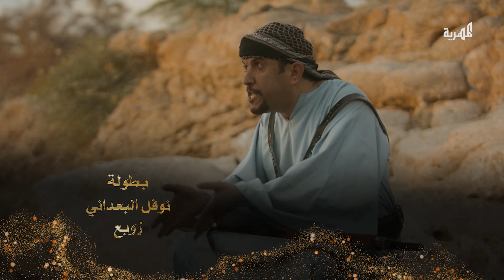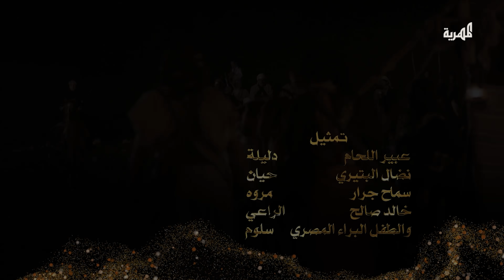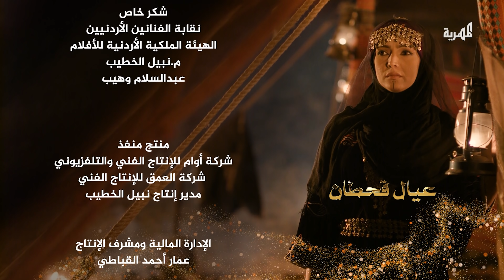مسلسل عيال قحطان | الفنان فهد القرني و قاسم عمر | الحلقة الثالثة عشرة 4K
تشاهدونه يوميا الساعة 09:30 مساءً بتوقيت اليمن خلال أيام شهر رمضان المبارك
يعاد الساعة: 02:45 صباحاً و الساعة 12:35 ظهراً في اليوم التالي
بطولة :
الفنان القدير قاسم عمر .. فهد القرني .. ايمان ياسين
زيدون العبيدي .. مبروك متاش .. علاء الجمل .. صالح الصالح
 نيرمان عبد الكريم .. حابس حسين .. هشام الهنيدي
ديانا رحمه .. أنور خليل .. فاطمة الخالدي .. خليل شحاته
فداء أبو حماد .. نبيل السمح .. نوفل البعداني .. علاء الحسيني
جهاد مناصره .. محمد أبو سليم .. محمد سميرات

الوجوه الشابة :
وسام البريحي
منذر خليل
الحارث المصري
سارة الآغاء

لأول مرة :
نبيلة الجيلاني
أحمد كلشات المهري
دارا ابو طه
محمد ناصر

ضيوف الشرف :
عادل عفانة
حسن درويش
علي الخياط
غزال محمد علي

فكرة : فهد المنيفي
سيناريو وحوار : محمد الحجاحجة